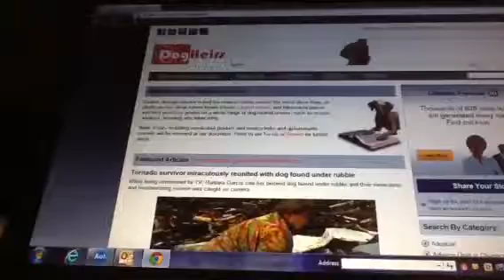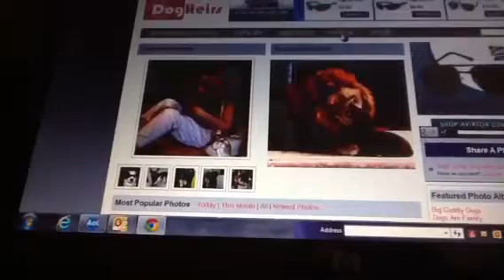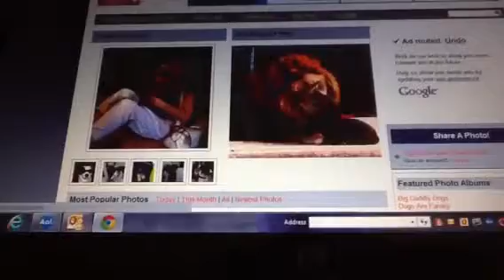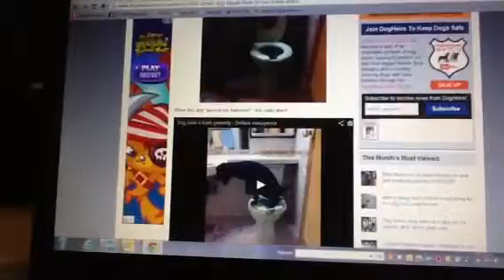How to find A funny Moshi Monsters ad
1. Go to Google Chorme
2. Go to Dog Heirs
3. Go on an article
4. If you see the Moshi Monsters ad you're done with working hard and you can click on it (if you have a Moshi Monsters account or you want to adopt a monster) or you can just stare at it

I'm sorry I said the ads depend on the article I was wrong because after I did this video I was looking at articles randomly then, I wanted to see that Moshi Monsters ad and I found it.